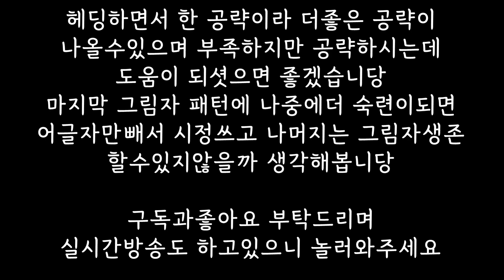최종보스 카양겔 영원한 빛의요람 2관문 라우리엘 공략